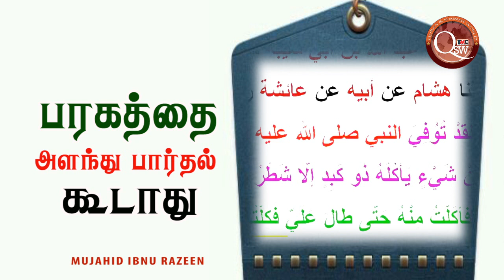பரக்கத் ஏற்பட்டுக் கொண்டிருக்கும் வேளையில் அதை அளந்து பார்த்தால் அது அத்துடன் நின்று விடும்.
பரக்கத் ஏற்பட்டுக் கொண்டிருக்கும் வேளையில் அதை அளந்து பார்த்தால் அது அத்துடன் நின்று விடும். பரக்கத்தை எவ்வாறு அடையாளம் கண்டுகொள்வது என்பதனை இதனூடாக புரிந்துகொள்ளலாம்